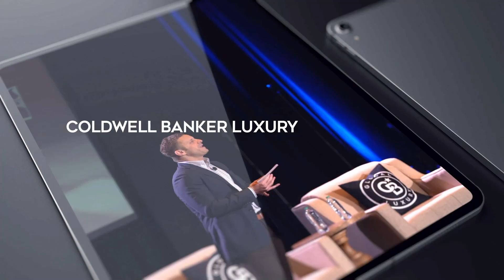Neil Barr - Coldwell Banker Global Luxury Specialist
The Coldwell Banker Global Luxury program sets the gold standard for modern luxury real estate marketing, continuing a legacy established by the Coldwell Banker® brand in 1906. They are known for selling some of the world’s most significant properties. This enduring record continues to raise the Coldwell Banker Global Luxury program to the highest echelons of the real estate market.